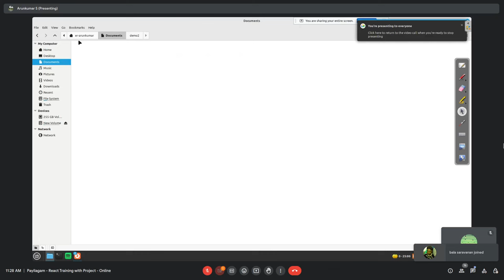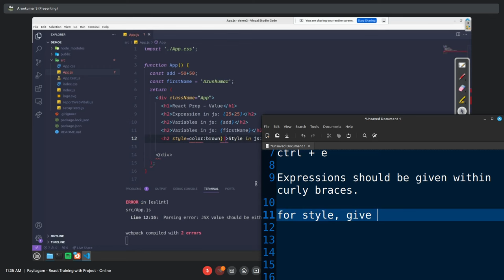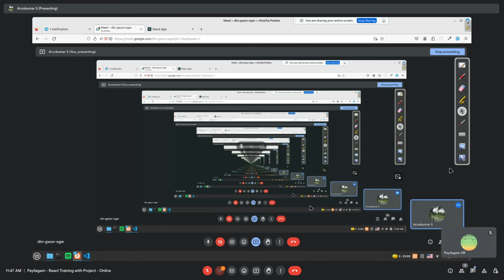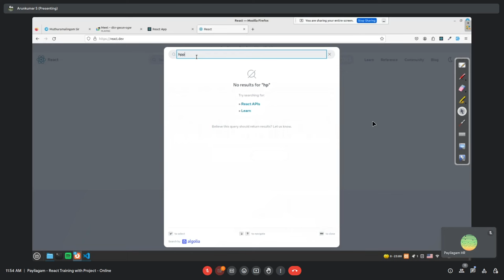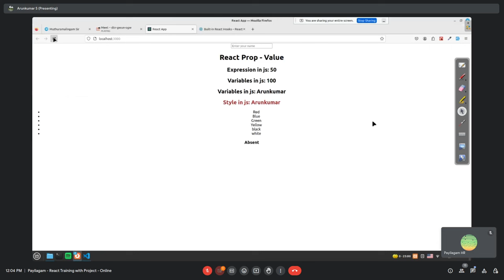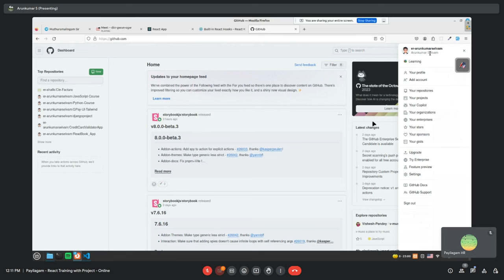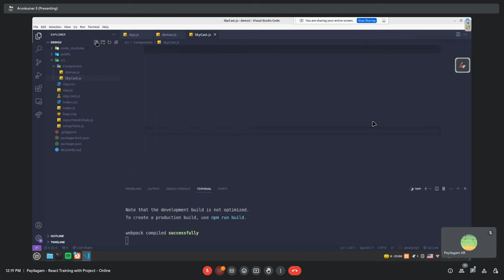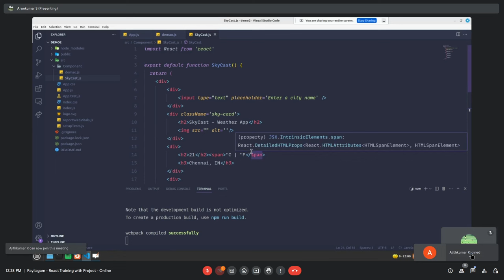React in Tamil - Use State - Project Template - Part 4 - Payilagam - Arunkumar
PLgWpUXNR_WCeDqlTC2wz5-YpF0ByBT_mZ